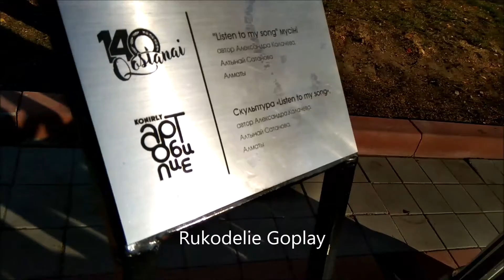"Музыкальная скульптура" Костанай Musical sculpture